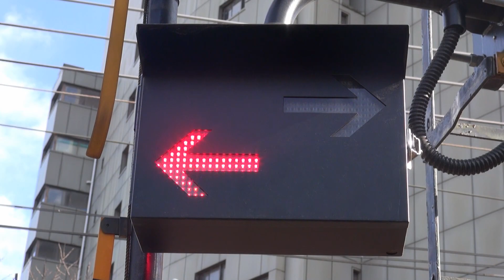叡山電車 踏切(1)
▼撮影日：2021/02/14
▼場所：叡山本線　出町柳―元田中
▼踏切名：「出町柳2号踏切道」

出町柳駅を出て2個目の踏切です。
叡電の踏切は殆ど（すべて？）この音のようです。